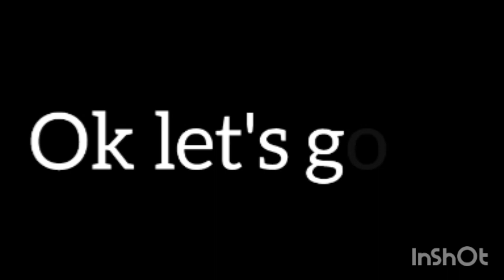Playing Among Us